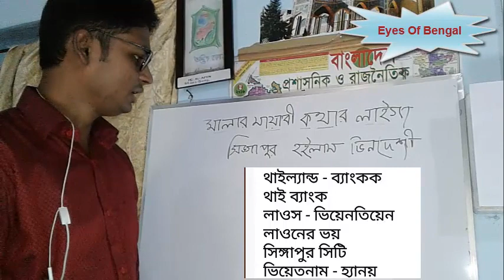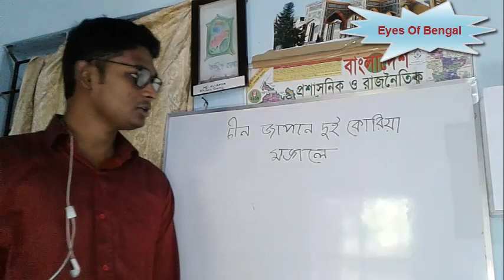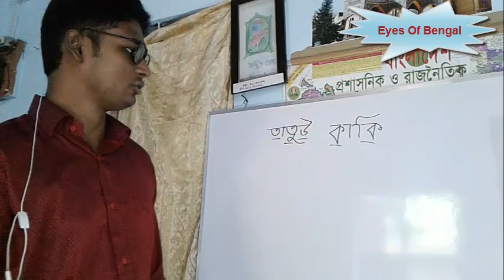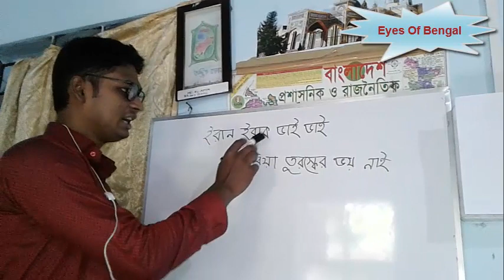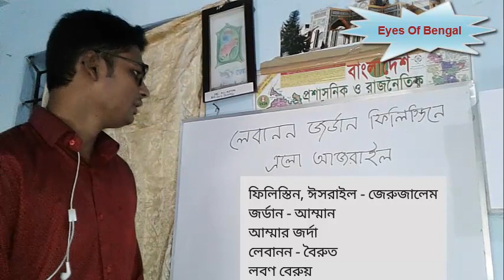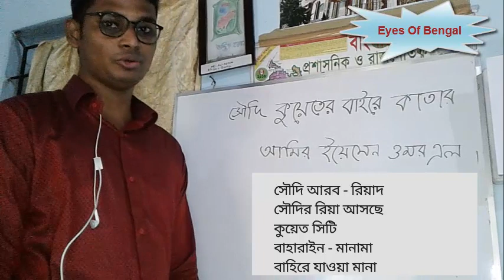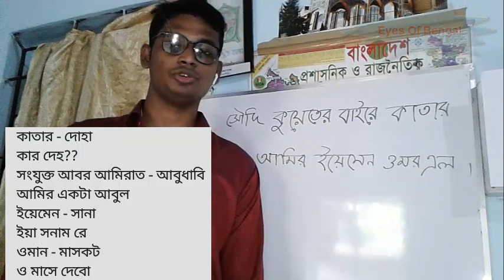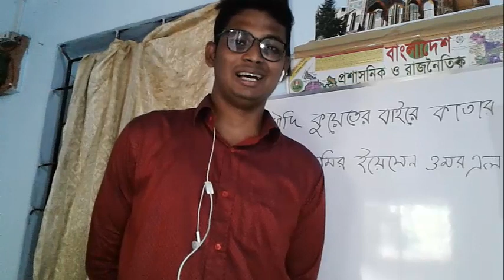এশিয়ার সব দেশ ও রাজধানী মনে রাখার সহজ ছন্দ || BCS Preparation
Channel name: Eyes of Bengal
Video Name: এশিয়ার সব দেশ ও রাজধানী মনে রাখার সহজ ছন্দ || BCS Preparation
Editing software: Camtasia 9.0

Camera Shoot on : Samsang

This video is about how to memorize all Asian countries name and their capital's name easily with some special technic . I personally make note for me. I am just share my ideals about this but I am not a special one for doing this job.